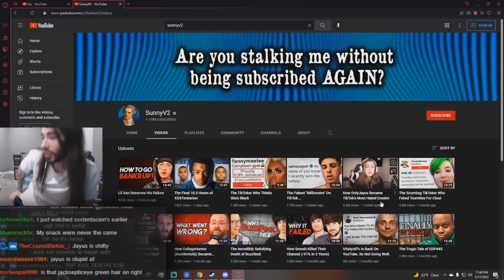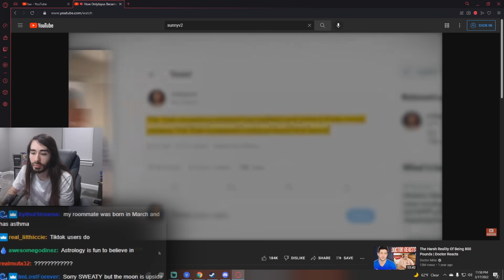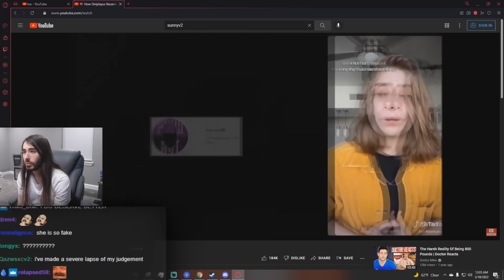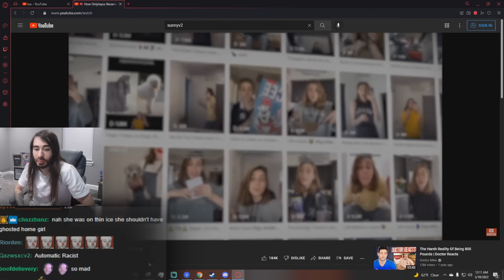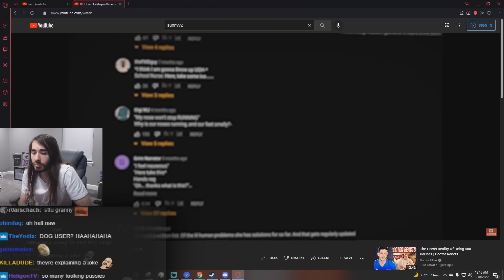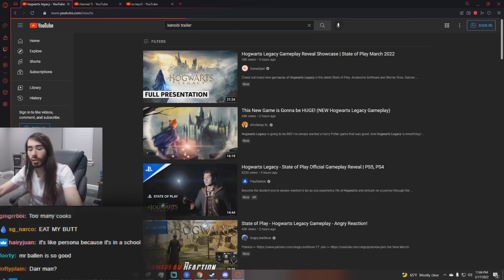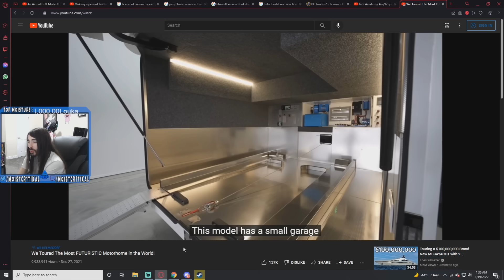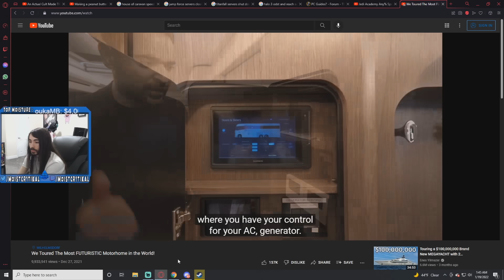moistcr1tikal reacts to How OnlyJayus Became TikTok’s Most Hated Creator By SunnyV2 & Much More!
penguinz0 reacts to SunnyV2 OnlyJayus TikTok’s Most Hated Creator, Hogwarts Legacy Gameplay Reveal & Much More!